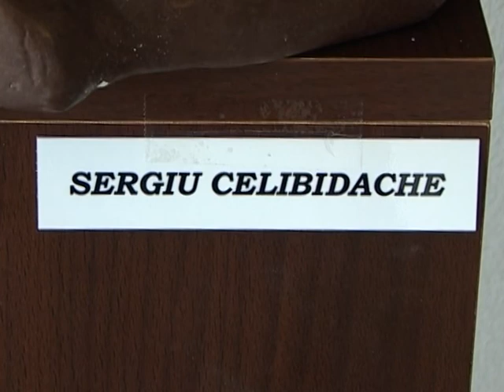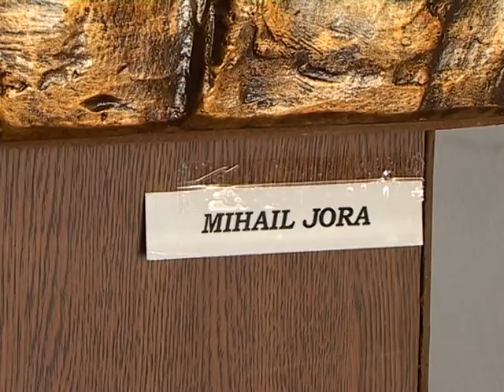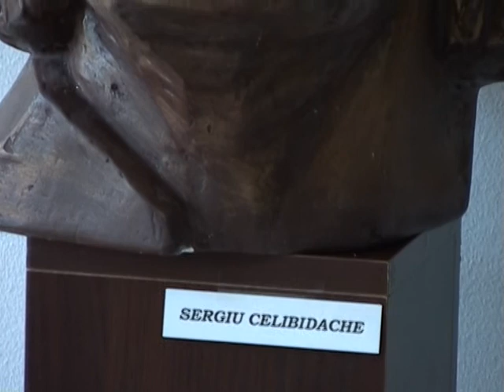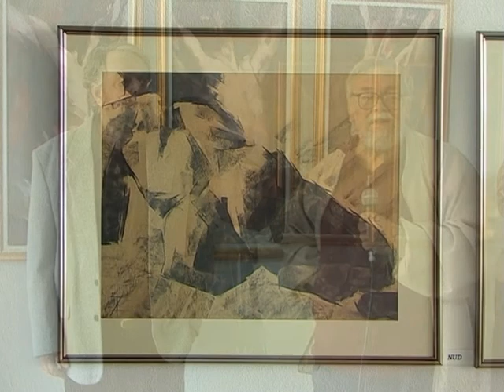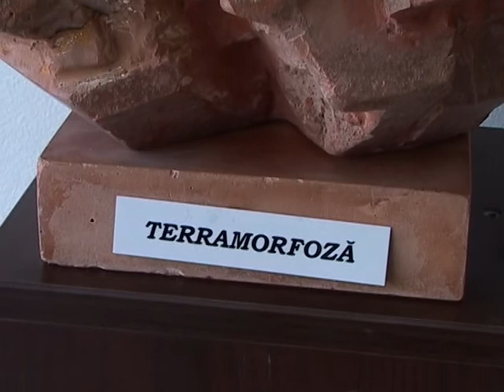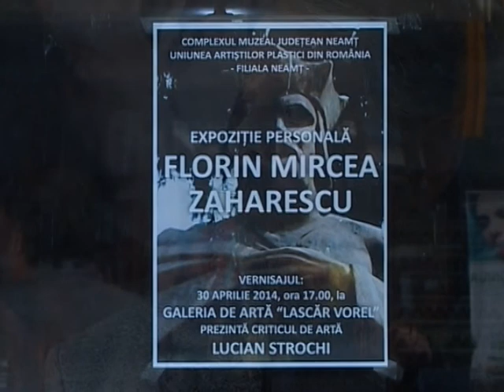FLORIN MIRCEA ZAHARESCU - METAMORFOZE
EXPOZITIA PERSONALA A ARTISTULUI PLASTIC ROMASCAN FLORIN MIRCEA ZAHARESCU- SCULPTURA, GRAFICA, PICTURA . GALERIA DE ARTA "LASCAR VOREL" A UAP NEAMT . PIATRA NEAMT, 30 APRILIE 2014